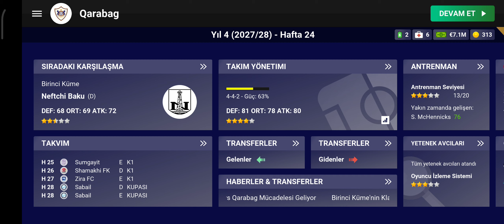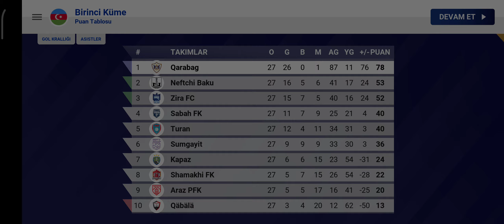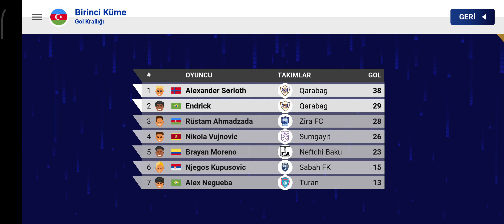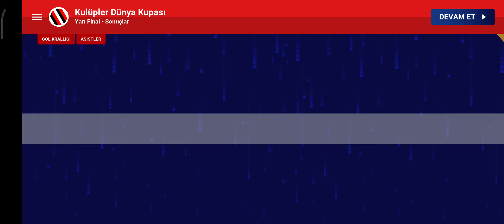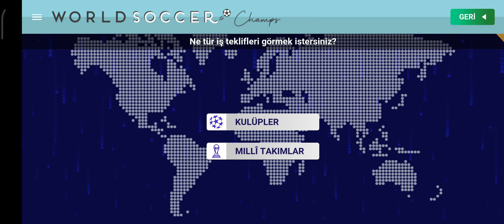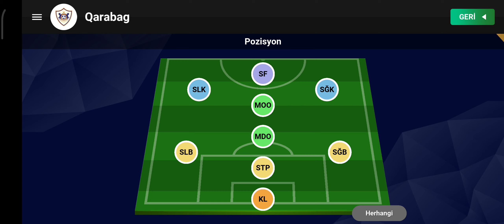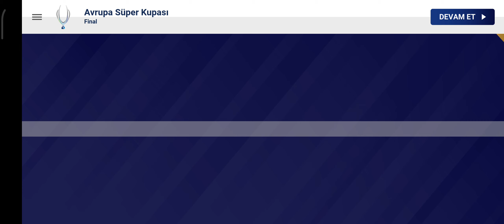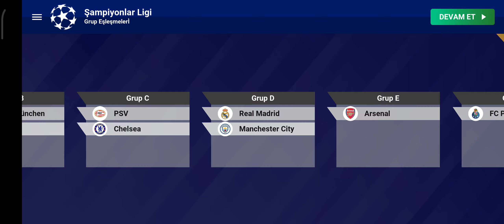WSC 25 Qarabag Kariyeri | Pırpır Kanat Transferi,Yeni Sezonda Daha Güçlüyüz |100 Yıllık Kariyer B5S5